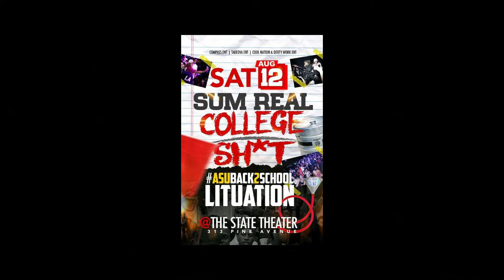ASU1ASU 21 - SUM REAL COLLEGE SH*T :: HOSTED BY COMPASS ENT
FOOTAGE FROM THE FIRST OFFICIAL COLLEGE PARTY FOR ALBANY STATE C/O 21 :: SUM REAL COLLEGE SH*T HOSTED BY COMPASS ENT! SATURDAY AUG. 12TH @ THE STATE THEATER IN ALBANY, GA